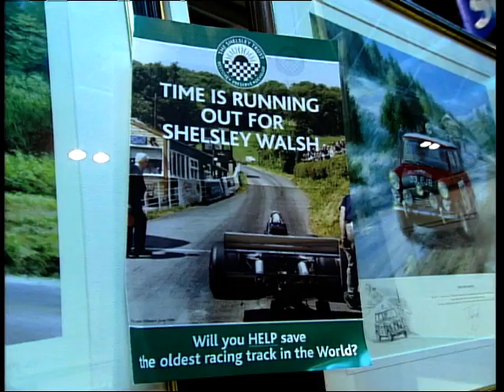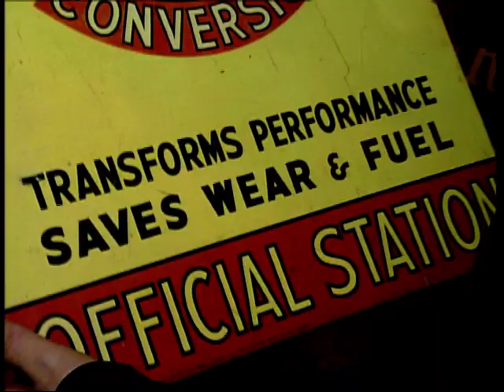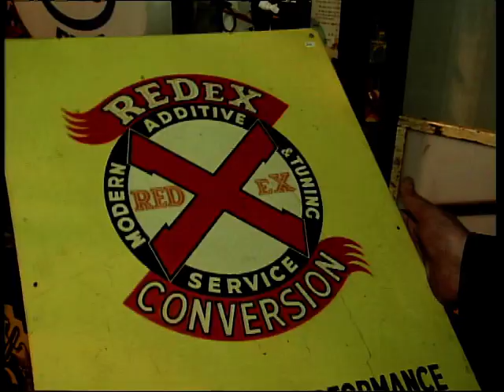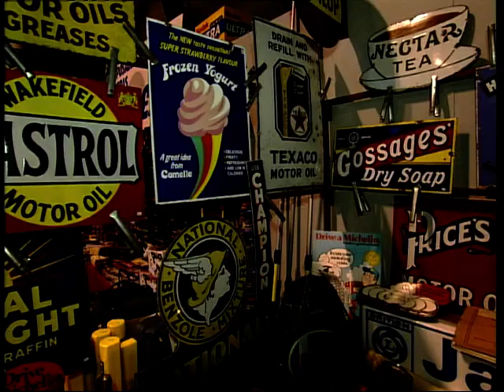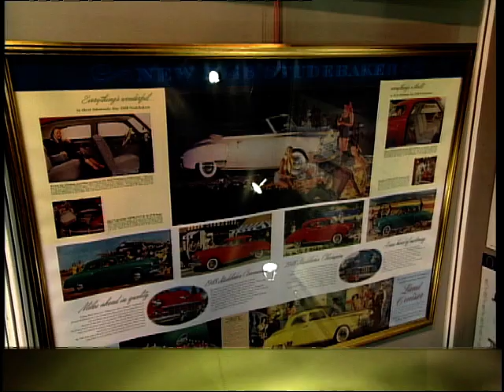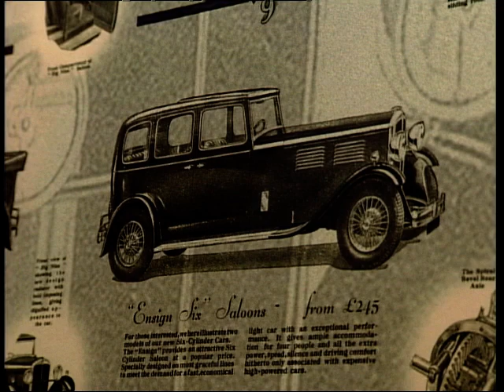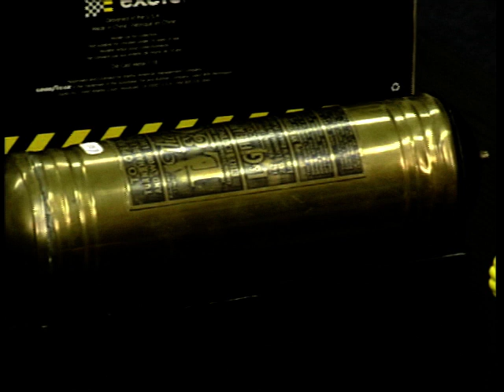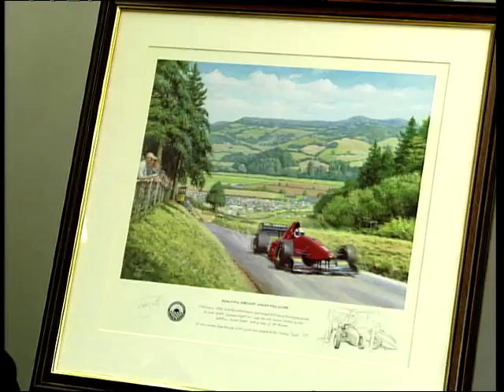Automobilia: Ep. 3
Lawrence Lambert and Gary Ashburn present 'Automobilia' The show that celebrates collectables in the world of motorcars. In this episode they continue their hunt to find the best automotive memorabilia at the NEC.

With guests Kara Douglas, Anita Knight, Martin Westwood, Martin Donovan, Kaz Ferrier and Paul Veysey